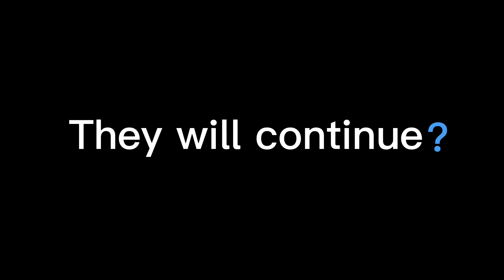We have come for your nectar season 2 pt.10 final